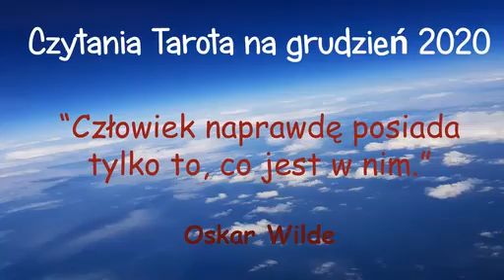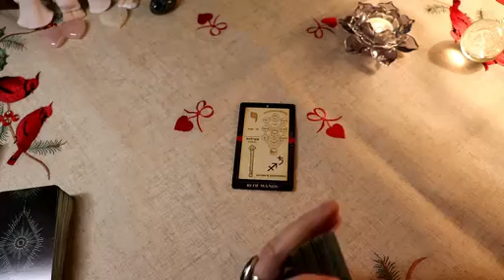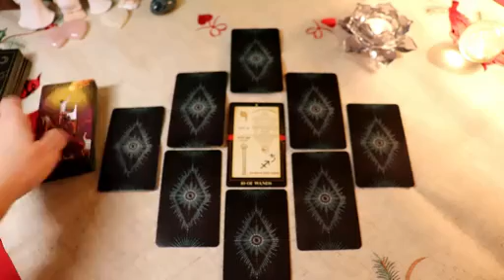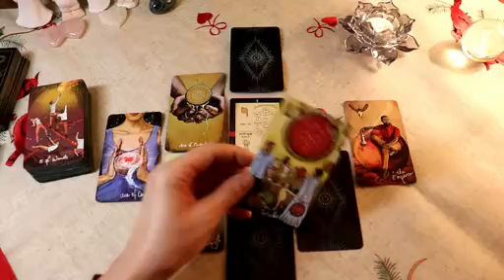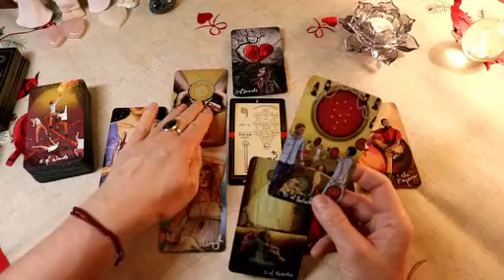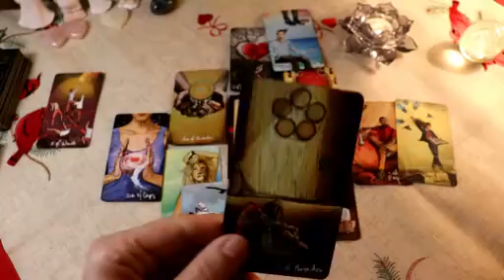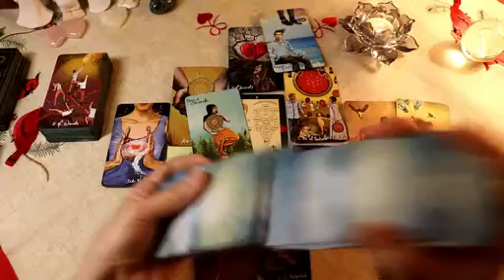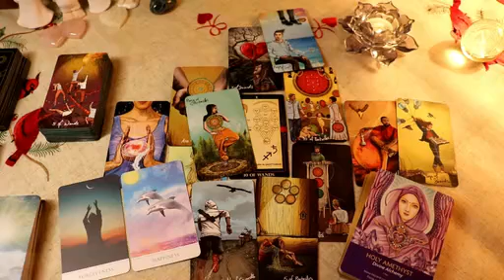Skorpion Tarot grudzien 2020 otworz sie na milosc i wiedze